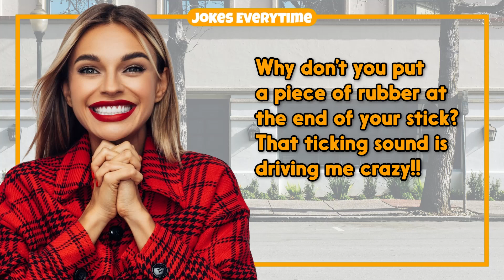Funny Joke – Blind Man Destroys The Rude Man | Jokes EveryTime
0:00 - Intro
0:06 - The Joke
0:54 - More Jokes